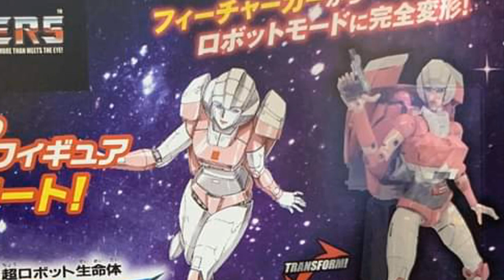TRANSFORMERS MASTERPIECE MP 51 ARCEE